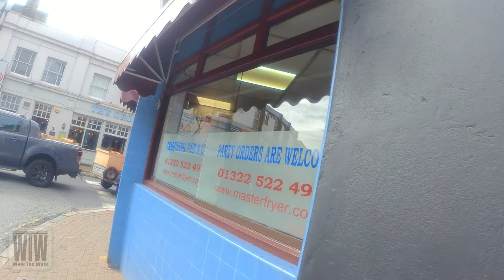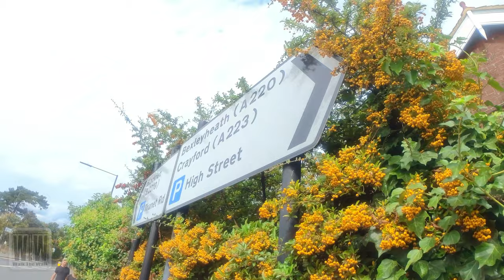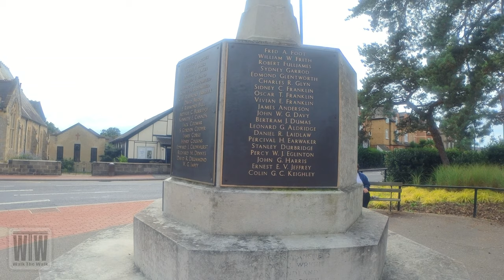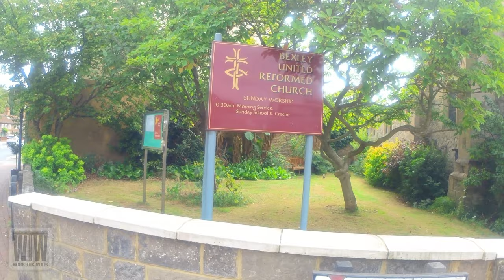wTw: (4K) Bexley Village, Bexley, UK, Sep 2021 روستای بکسلی لندن انگلیس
The village is always nice to visit, it gets busy most of the times although it has a tiny town centre.

If you are from the neighbourhood and wanted to share your thoughts, we would be delighted if you write a comment, share this video or even better, you could kindly subscribe to our channel and click the bell to receive updates and news about new vidoes etc.

According to Wikipedia, Bexley was an ancient parish in Kent, in the diocese of Rochester, and under the Local Government Act 1894 formed part of Bexley Urban District. The urban district gained further status in 1935 as a municipal borough. Kent County Council formed the second tier of local government during that time. In 1965, London County Council was abolished and replaced by Greater London Council, with an expanded administrative area that took in the metropolitan parts of the Home Counties. Bexley Municipal Borough, Erith Municipal Borough, Crayford Urban District Council and Chislehurst & Sidcup Urban District Council were merged (less areas of Chislehurst and Sidcup that became part of the new London Borough of Bromley) into a new London Borough of Bexley.